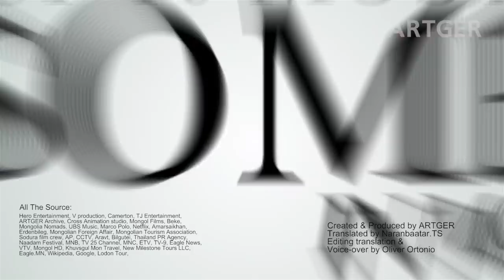10 Most Handsome Guys In Mongolia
Mongolian most handsome men on our Top 10 List! We will talk about the best thing of Mongolian culture, history, people and everything in between. Enjoy!

FUN MONGOLIA SHOW:
Are you ready for a challenge 800 years in the making? Veteran or novice travelers alike can get a unique, authentic experience with FUN MONGOLIA SHOW! Do you have what it takes to live like Genghis Khan? “Live like nomads, eat like Mongols!”

Official Partners:
GOLDEN GYM

Produced: ARTGER
Translated: Naranbaatar.Ts
Editing of Translation & Voice-Over: Oliver Ortonio
Sound: Baysaa Ara, Altangerel.N
Computer Graphic: Dulguunmurun.Ch, Tuvshee Ara